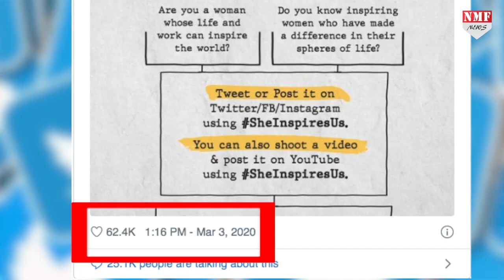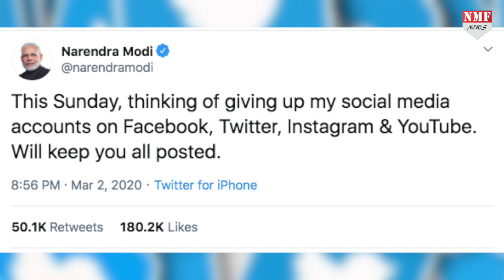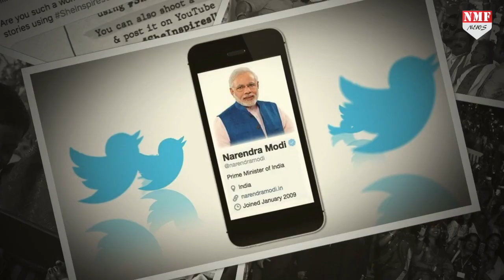Modi ने खुद बताया वो क्यों छोड़ना चाहते हैं Social Media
प्रधानमंत्री नरेंद्र मोदी सोशल मीडिया नहीं छोड़ेंगे बल्कि एक दिन के लिए अपने सोशल मीडिया अकाउंट्स पर काम करने की जिम्मेदारी महिलाओं को सौंपेगा और इसके जरिए वो महिलाओं को महिला दिवस का तोहफा देंगे…यही वो राज है जिससे मात्र 16 घंटे में खुद पीएम ने ही पर्दा उठा दिया…
HASHTAG-SheInspireUs,